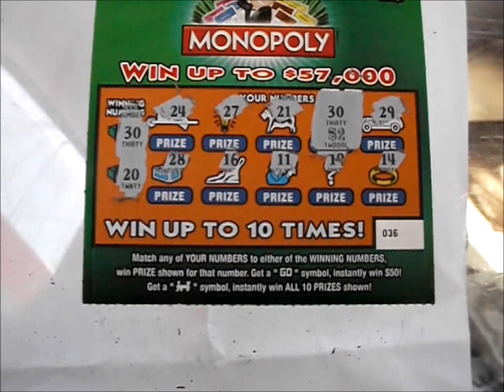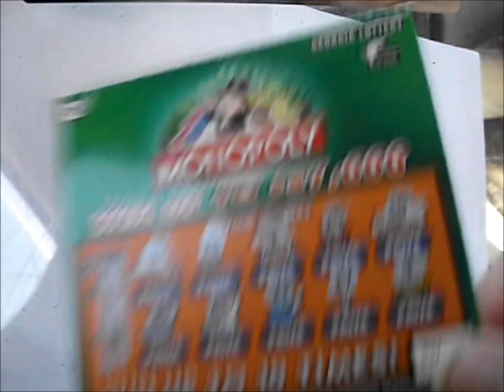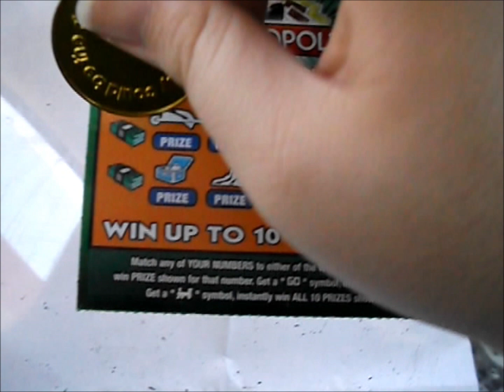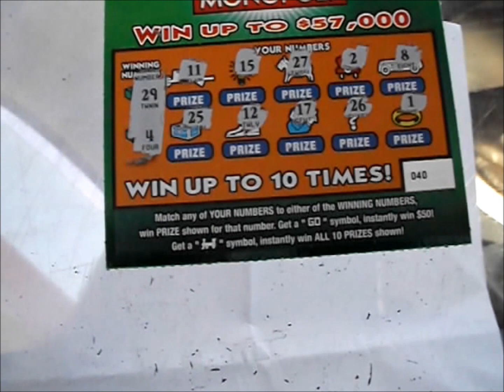Episode 781 - GO-ing to GA, $2-Style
$2 GA Monopoly